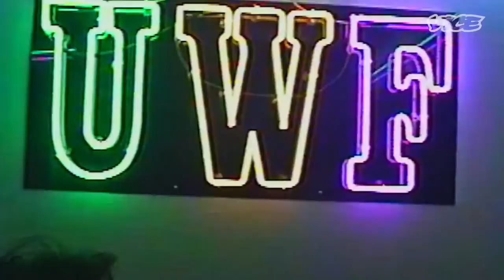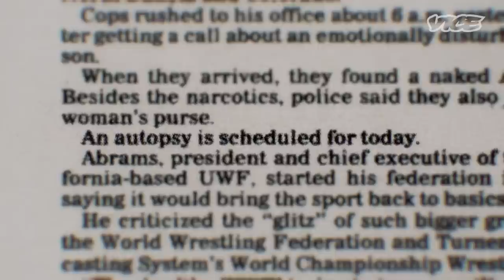The Drug and Sex-Soaked Death of Herb Abrams | DARK SIDE OF THE RING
“I heard he was naked, covered in baby oil and cocaine. He was chasing hookers with a baseball bat. There were rumours that he got sodomised by the police.”

Iconic wrestling promoter Herb Abrams, who founded Universal Wrestling Federation, died in very mysterious circumstances.